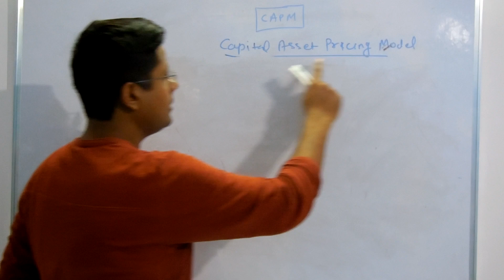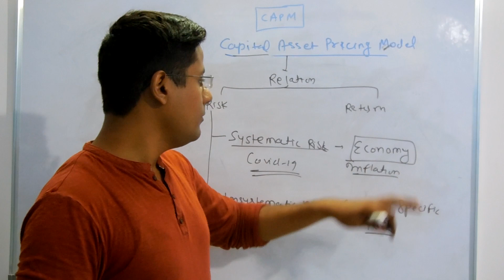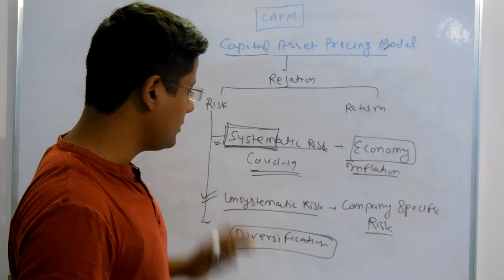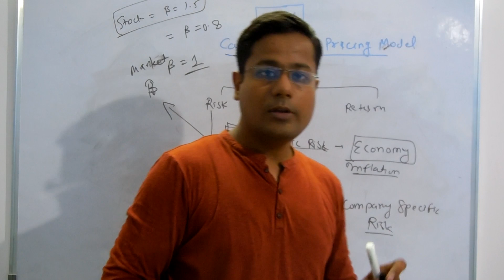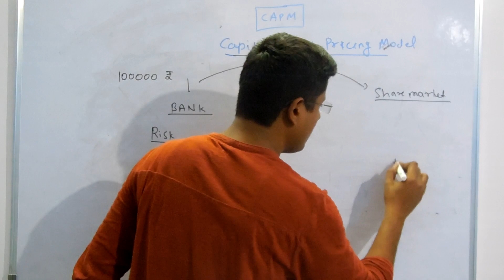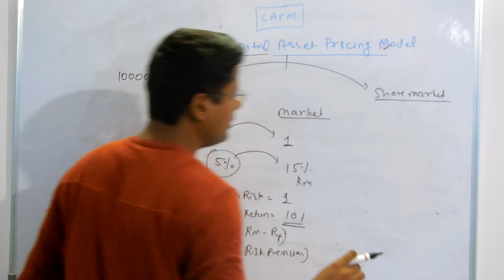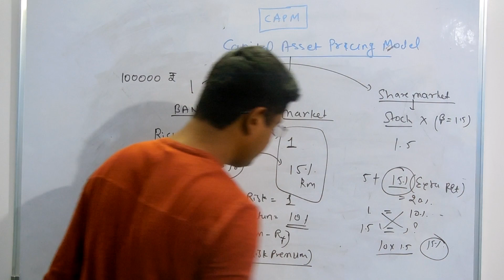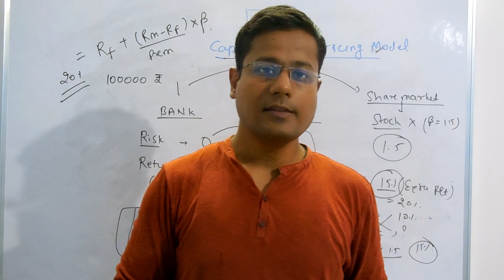Capital Asset Pricing Model (CAPM) - Concept Clarity with Explanation !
This video explain the concept of CAPM. How it can be used for measuring the expected returns from a security, Measuring the cost of equity share capital.

This model is based on the concept that the expected return on a security is aggregate of the risk free rate and the premium for the risk.

This Video is helpful for all the enthusiastic learners of Financial Management